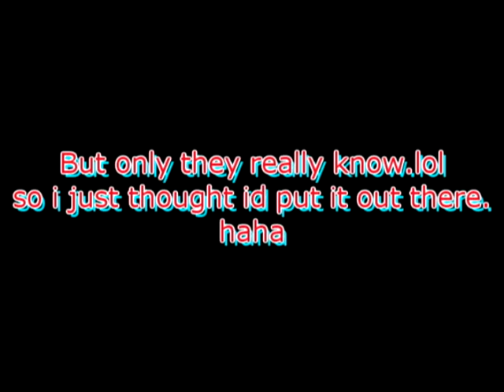Twitter Brandon and Nick news?lol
Ok well yeah.Ha this prob means nothing but hey why not lol. So yeah. Comments?Feedback?